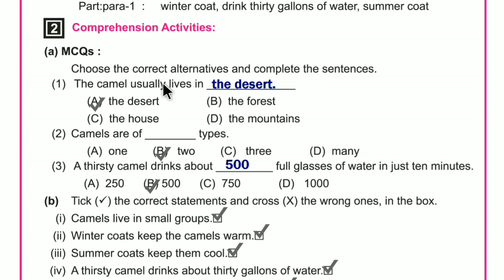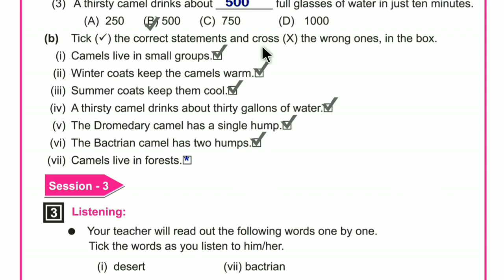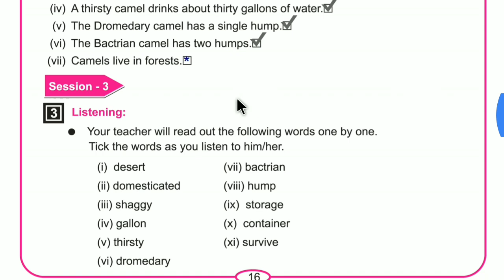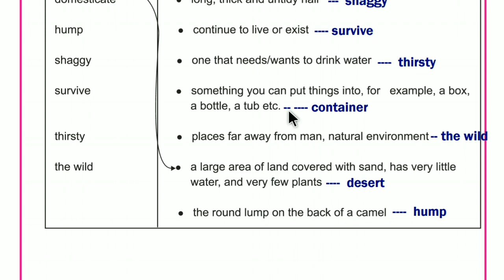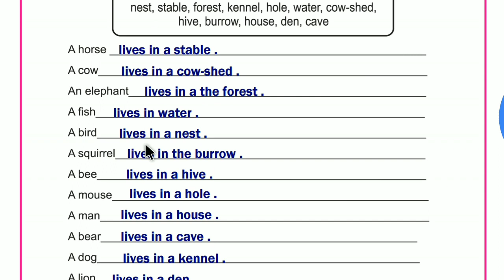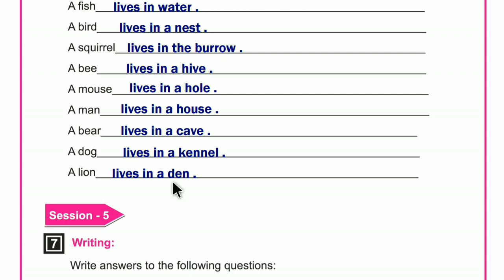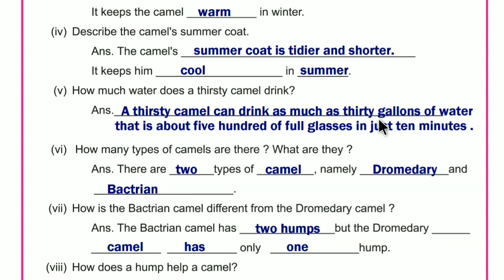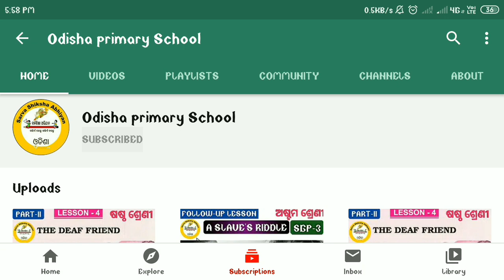'CAMEL' Class 7 English lesson 3 PART-I Full book Vocabulary and Grammar Discussion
Camel class 7 English lesson 3 PART-I Full book Vocabulary and Grammar Discussion by Tapan Sir

Full lesson Review VIDEO LINK

                 JAY JAGANNATH 🙏 🙏 🙏 🙏